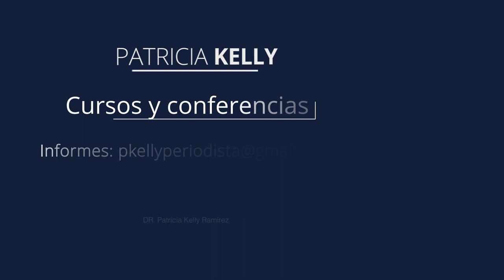¿Por qué a los hombres se les dificulta demostrar sus afectos? | Patricia Kelly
Los afectos masculinos es el tema que nos ocupa el día de hoy y para hablar de ellos nos acompaña el Doctor Francisco Delfín, terapeuta sexual. y nos preguntamos ¿Por qué a muchos hombres les cuesta abrazar al hermano, al amigo y algunas veces incluso hasta a los propios hijos. Aquí algunas respuestas y consejos.